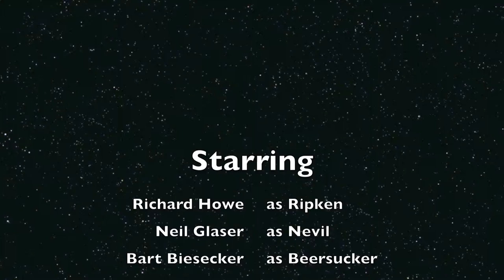1993 Still Waters Golf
The Control Data Business Centers Atlanta District gathers at Still Waters Golf Club at Lake Martin, Alabama in 1993